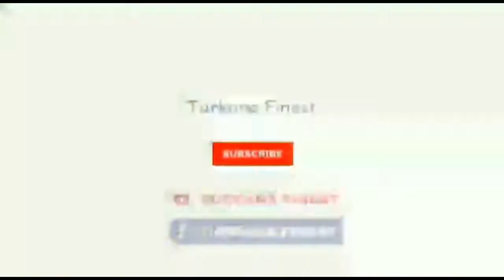Nature Walk- Town Tour Sn1Ep3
A walk with famous Turkana County Officers in Agricultural Department.

Mrs.Rose (Agri. Extension Officer)
Mrs.Grace ( Agri. Economic Officer)
Mr.Lobor (Agri.Communicational Officer)
Mr.Mark (Agri.Engineer)
Mrs.Metrine (Agri.Extension Officer)

Video Produced & Done by: Turkana Finest Ent.
Edited By: Mr.SeddyWhine.
Producer: Mr.Ekai Sammy.

°Next Visit to Nazarene Irrigation Scheme Check on the NEXT clip💻